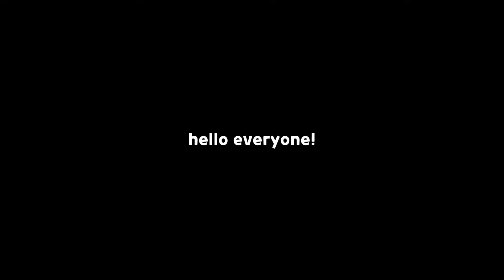so i tried caramel arrow machine gun in error buster... 😆✨